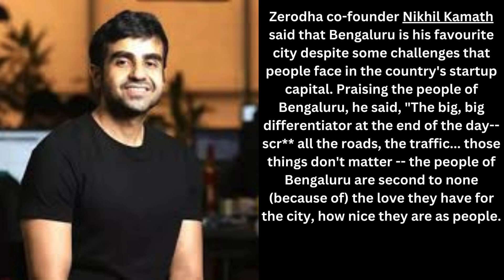Nikhil Kamath says Bombay is famous for good looking people ‘Bengaluru has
Nikhil Kamath says Bombay is famous for good looking people ‘Bengaluru has news trendingnews speedynews-blitz